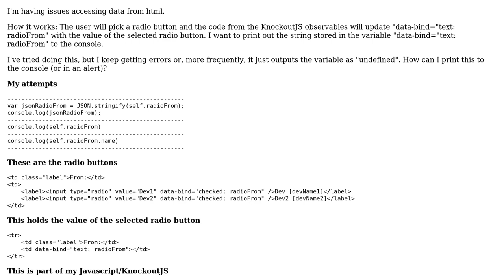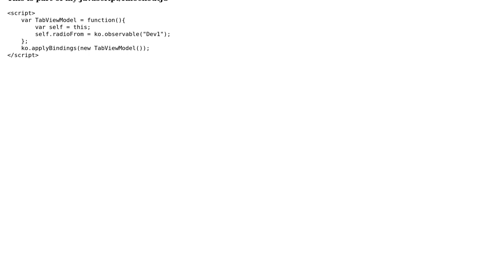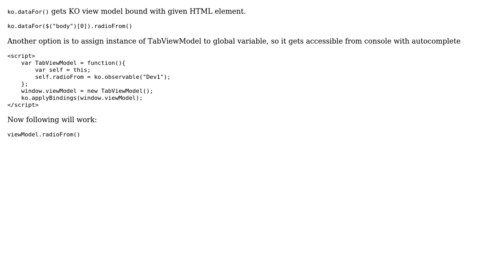How to print KnockoutJS observables to console?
With thanks & praise to God, and with thanks to the many people who have made this project possible! | Content (except music & images) licensed under CC BY-SA | Music | Images & others | With thanks to user Maksym Kozlenko user ButterJones and the Stack Exchange Network Trademarks are property of their respective owners. You are responsible for your own actions.